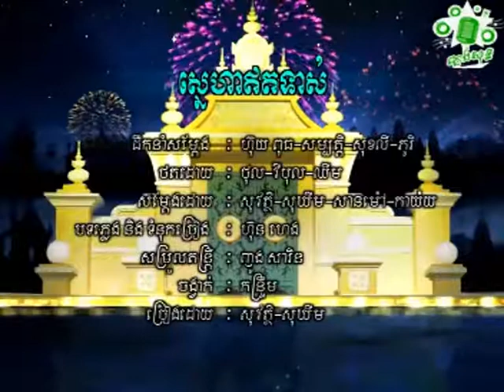ព្រាប សុវត្តិ សុឃីម ស្នេហាឥតទាស់ Preap Sovath Sokhim Sneha Et Tous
ជួយចុចsubscribeផងណា!